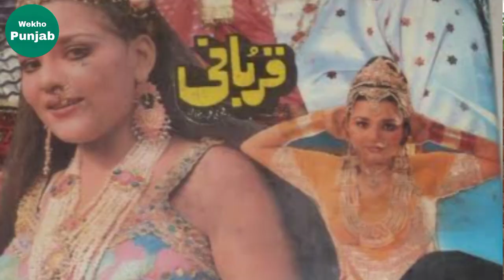Sultan Rahi Film Real Story | Afzal Khan Rambo Film Story | Qurbani Film Producer Haji Shera Kahani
Sultan Rahi Film Real Story | Afzal Khan Jan Rambo Film Story | Qurbani Film Producer Haji Abdul Rasheed Shera Ki Kahani | Director Saeed Rana | Director Khaleeq Ahmed | Sajjad Dudhra | Wekho Punjab